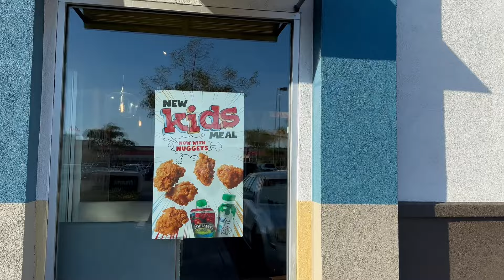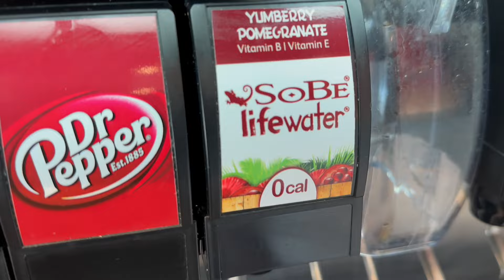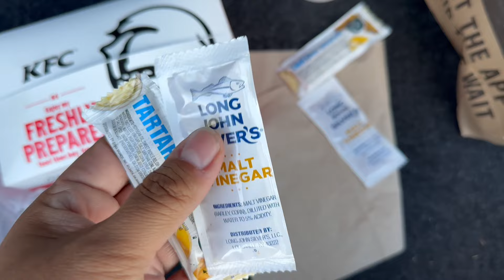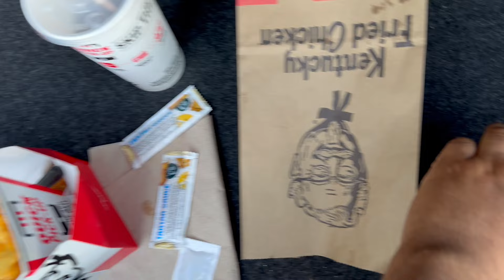Long John Silver’s Review *First Time Going*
I try out Long John Silvers for the first time..
▶️ My eBay